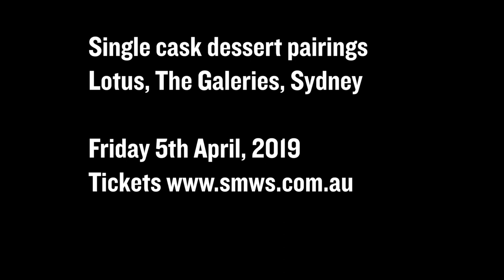Dessert & Whisky Pairing: Lotus Dining Taste Test Session!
Matt Bailey caught up with Pierrick Nicol to taste test some of the single cask whisky desserts we're working on for the 5th of April 2019 at Lotus Dining, The Galeries, Sydney. Single cask whiskies expertly paired with hand-crafted desserts, for one night only in Sydney.